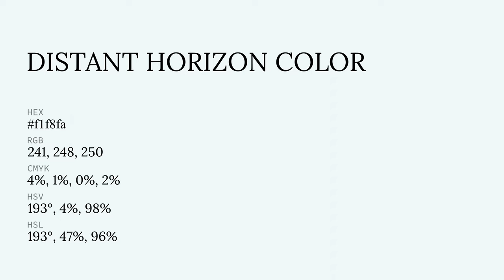Distant Horizon color f1f8fa hex color - Blue color - Warm color f1f8fa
What color is Distant Horizon ? f1f8fa hex color - Blue color - Warm color f1f8fa

Hex f1f8fa Color Code is also known as Distant Horizon color.

Hex f1f8fa Color code in RGB color code model is created after adding 94.51% red color, 97.25% green color and 98.04% blue color.
Hex f1f8fa Color code in CMYK color (process color) code model is generated after subtraction of 3% cyan, 0% magenta, 0% yellow and 1% black.